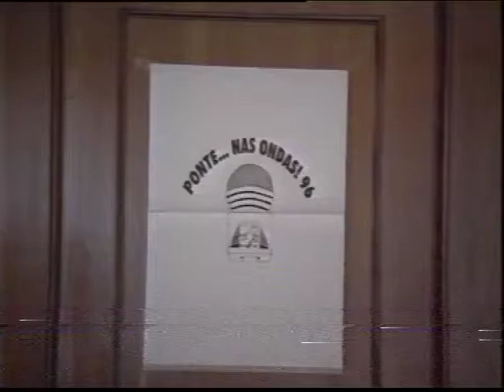A segunda ponte no ano 1996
Na Biblioteca da Casa da Cultura de Salvaterra de Minho e na rádio Ecos da Raia de Monção